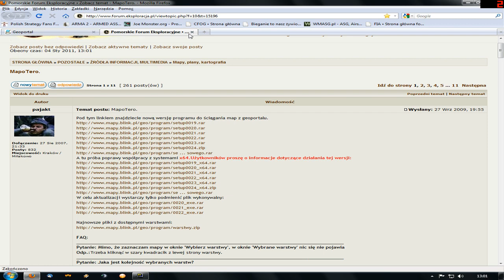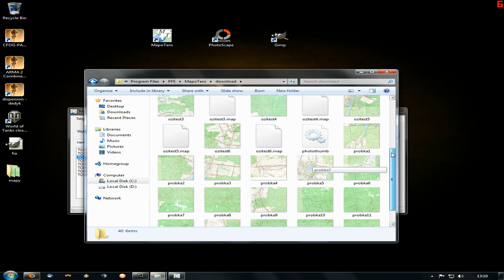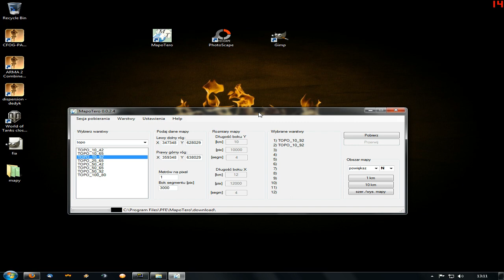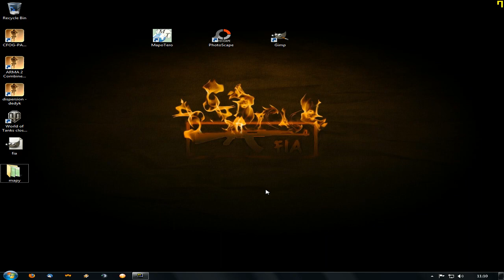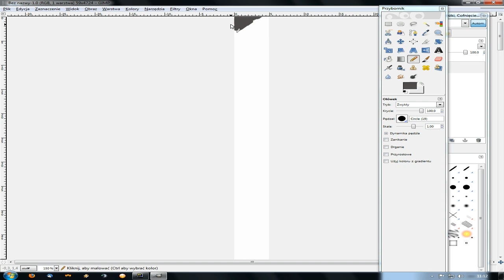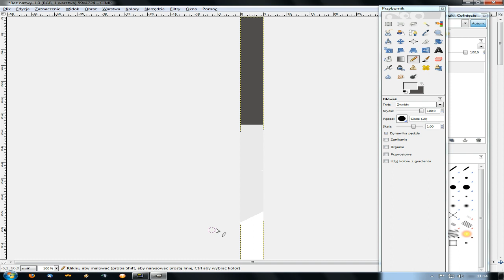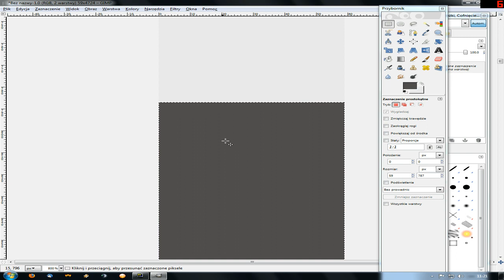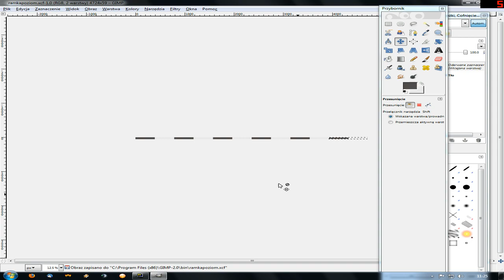Poradnik tworzenia map #1/2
Materiał omawia zagadnienie tworzenia prostej mapy na własny użytek.

Zaletą poradnika jest przede wszystkim jego elastyczność wobec użytkownika. Wykorzystane są w nim 3 całkowicie darmowe i powszechnie dostępne programy(MapoTero, PhotoScape, Gimp).

Krok po kroku jest przedstawiony proces tworzenia oraz są wyjaśniane podstawowe "problemy" z którymi może się napotkać zainteresowany.

Jeżeli przy tworzeniu mapy chcemy uwzględnić deklinację, to wpierw szukamy w internecie informacji jakie jest odchylenie wobec bieguna magnetycznego w interesującym nas regionie. Następnie, nim umieścimy ramki na mapie, wybieramy warstwę główną(mapę), przechodzimy w Narzędzia - Narzędzia Przekształcania - Obrót.

Przykładowo, deklinacja w Warszawie wynosi 4 stopnie na wschód(dane z 2005r.), dlatego obracamy warstwę z mapą o 4 stopnie w prawo aby skompensować tę różnicę. Dalsza część jest taka sama, czyli nałożenie ramek i siatki.

Efekt końcowy [8MB] - kartka A3.